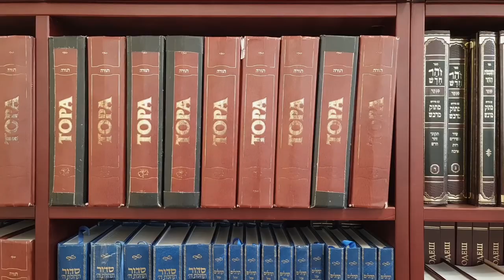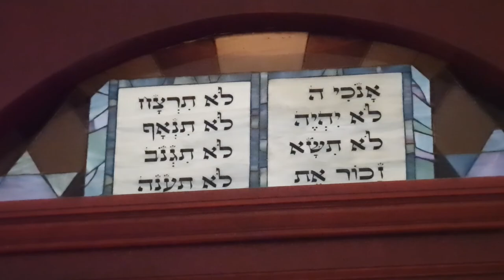Ucraina: la comunità ebraica di Mykolaiv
Contava 400mila abitanti prima della guerra, Mykolaiv, la città che ha fermato l'avanzata russa verso Odesa. Ora, difficile dirlo. Negozi chiusi, attività sospese, scuole e università bombardate. Chi ha potuto è andato via. Ma c’è anche chi ha scelto di rimanere, o persino di tornare. Come buona parte degli ebrei della città. Che invece di fuggire davanti alla “denazificazione” lanciata da Putin hanno deciso fare la loro parte perché Mykolaiv resista.

Un videoreportage di Danilo Elia